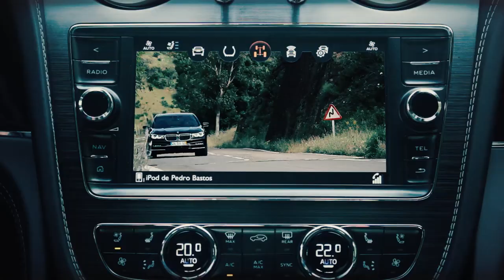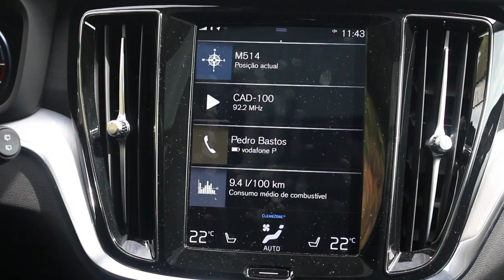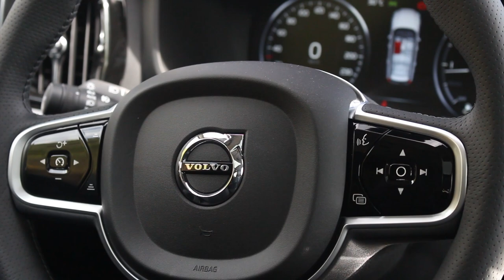VOLVO V60 D4 (190cv) - ÉS 'MUITA' LINDA!!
Os adjectivos sobre beleza automóvel, esgotam-se perante as linhas desta nova Volvo V60! É caso para dizer: 'És muita linda!'
Provalvelmente, a mais bela de todas!
Com preços a começar nos 43.500€ para as versões D3, a unidade D4 em ensaio já dispara para cima dos 66.000€, enriquecida com diversos extras, apontando claramente para o segmento premium das suas rivais alemãs A4, C e série 3.
Venham conhecer esta giraça!